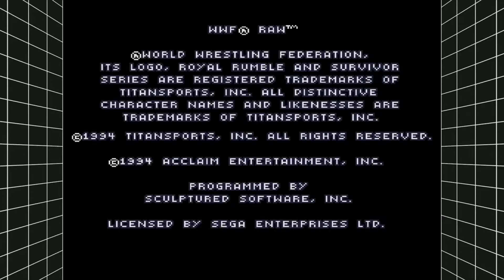SEGA Genesis Classics - WWF RAW - The Undertaker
This is one of those hard ass wrestling games. I don't know how difficult they are nowadays but back then it was mash the absolute shit out of your controller but in a controlled way haha. The computer seems to all to know all the moves where as you are flailing like an idiot.